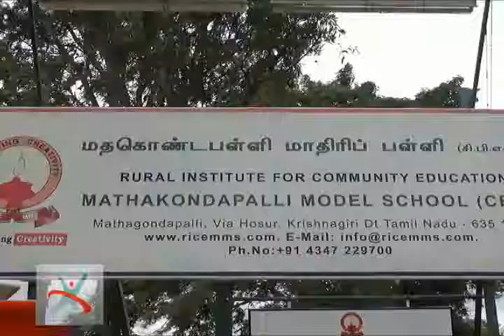மதகொண்டப்பள்ளி மாதிரி பள்ளியில் விடுதலை நாள் விழா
சென்னை உயர்நீதிமன்ற முன்னாள் நீதி அரசர் நாட்டின் கொடி ஏற்றி மாணவர்களுக்கு அறிவுரை